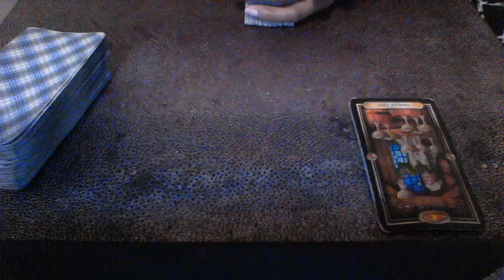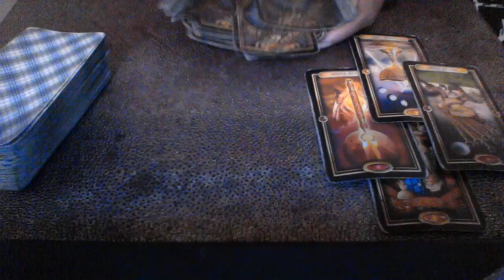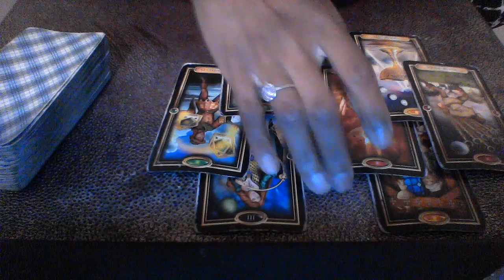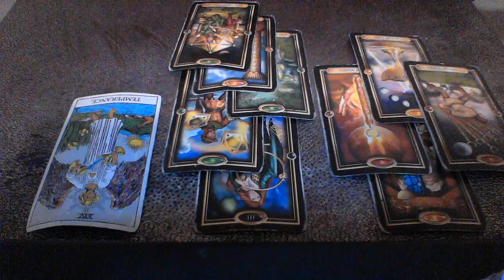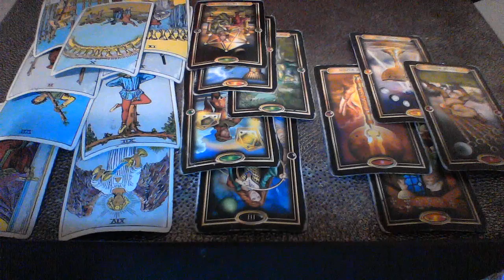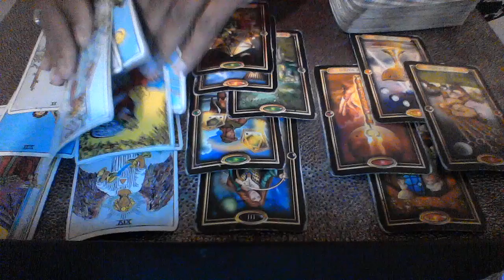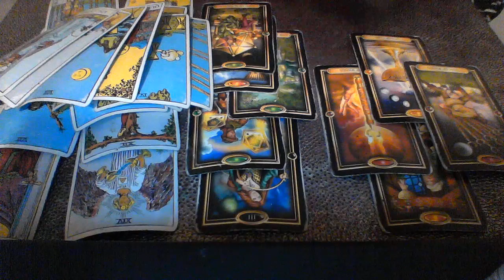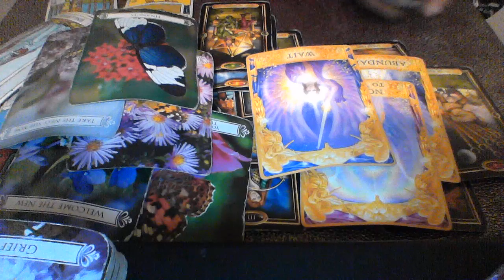CANCER AUG 2019 LOVE YOU MET A LOVER AND A FRIEND BEAUTIFUL